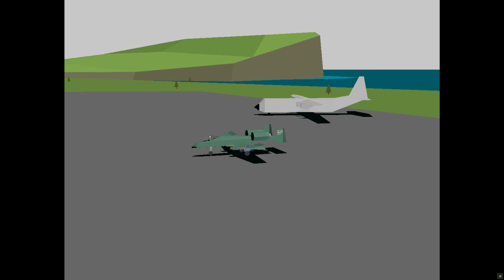A-10 Attack (Quickstart - Attack!)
This is the second quick start scenario where there are 2 attacking SU-27 Flankers to deal with. Quite an ask for an A-10!

I make a bit of a mess of this one, I spend most of time flying with the landing gear down! The first Flanker comes from the north, send 2 Sidewinders which both go wide, so use the last 2 to bring it down.

No Sidewinders and another Flanker to deal with. I keep pushing the A-10 out of a good flight configuration, hence the warnings, but eventually the slow turning speed results in a manoeuvre kill on the second Flanker! Seems like it stalls at low altitude and never recovers!

Then land and end the scenario, the manual only mentions the Flankers, but there are Mk82's mounted so there might be something else out there?